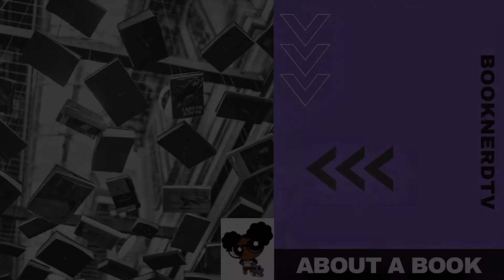Climate Considered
My thoughts about the changing climate prompted by four books I read related to climate, either directly or tangentially, in the last two years as a result of participating in the BookTube Prize.

Shout out to Robert and his channels:
Barter Hordes
The BookTube Prize

Books featured:
Labyrinth of Ice by Buddy Levy
Ice at the End of the World by Jon Gertner
Under Land by Robert Macfarlane